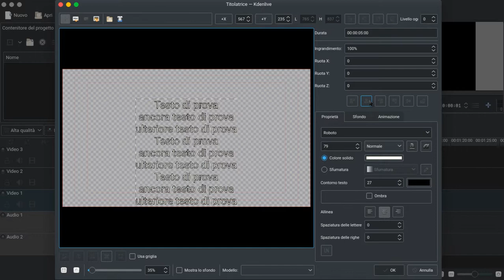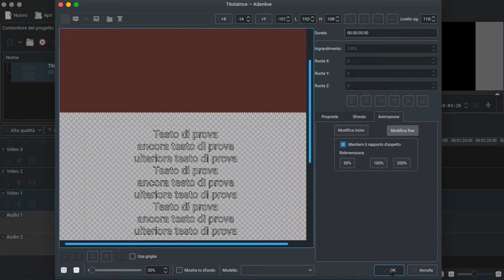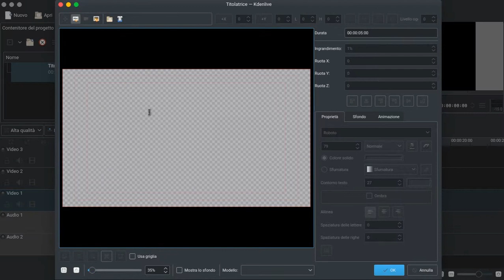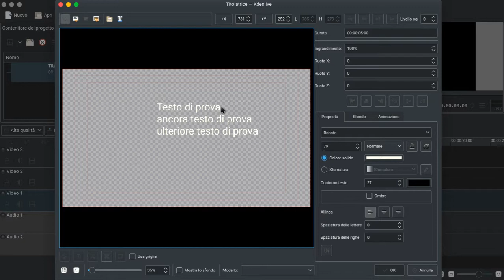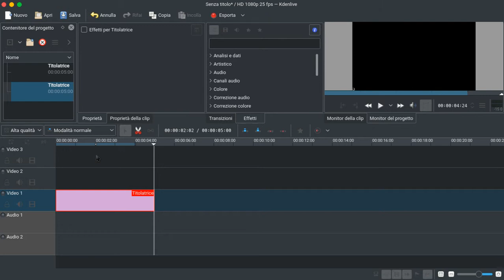kdenlive - Titolatrice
kdenlive - Utilizzo della Titolatrice